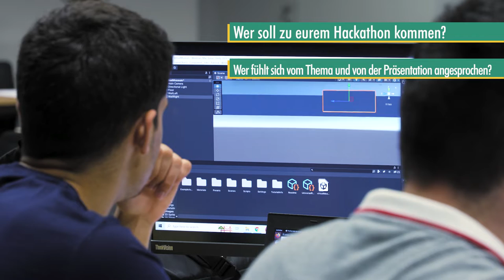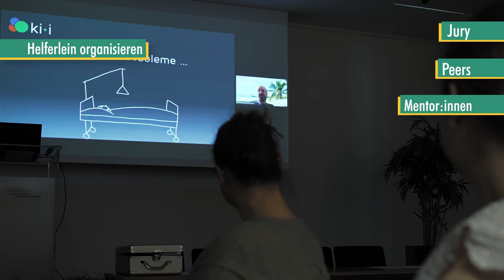Zielgruppe und Teilnehmende des Hackathons | iMoox.at